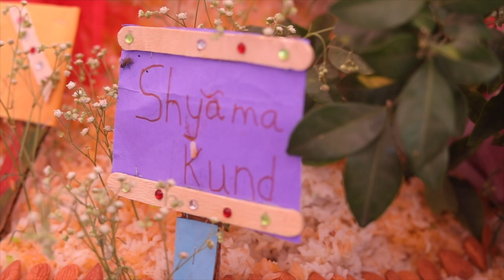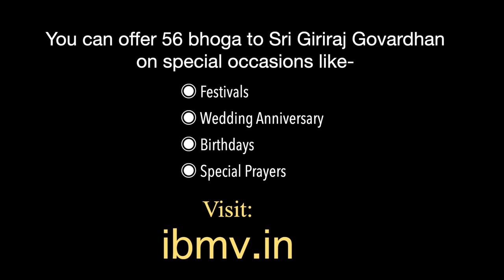Govardhan Puja Annakut 2021 | ISKCON Bhagawata Mahavidyalaya